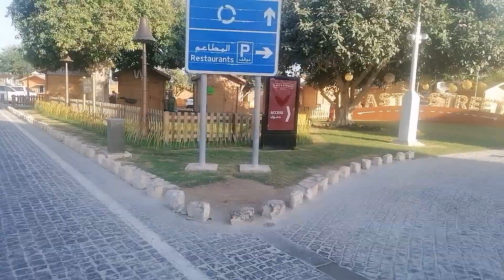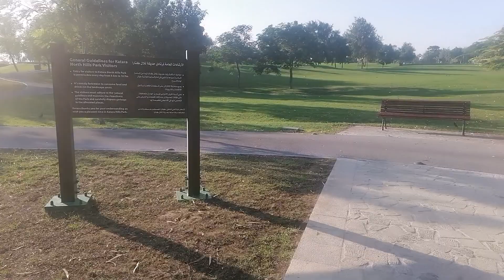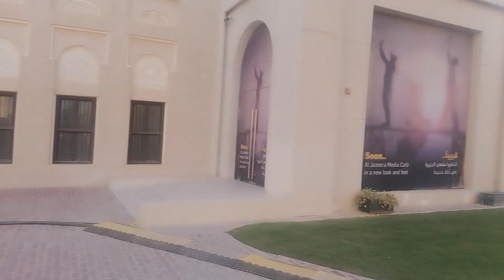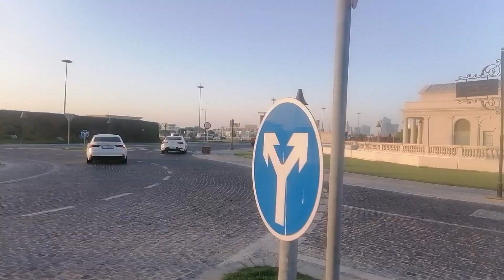Katara Village என்னால் நம்ப முடியவில்லை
About Katara
The Cultural Village Foundation is an exceptional project of hope for human interaction through art and cultural exchange – a project made possible thanks to the inspired vision, solid faith and wise leadership of HH Sheikh Hamad Bin Khalifa Al Thani, the Father Emir of the State of Qatar.

Keeping pace with the emerging global culture that emphasises the importance of diversity in human development, Katara Cultural Village is the largest and the most multidimensional cultural project of Qatar. It is a place where people come together to experience the cultures of the world. With beautiful theatres, concert halls, exhibition galleries and cutting-edge facilities, Katara aims to become a world leader for multi-cultural activities.

In line with the goals set forward by the Qatar National Vision 2030, Katara serves as a guardian to the heritage and traditions of Qatar and endeavours to spread awareness about the importance of every culture and civilization and as such, Katara hosts international, regional and local festivals, workshops, performances and exhibitions.